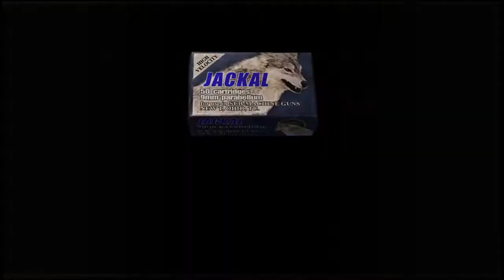resident evil 4 After the fight .